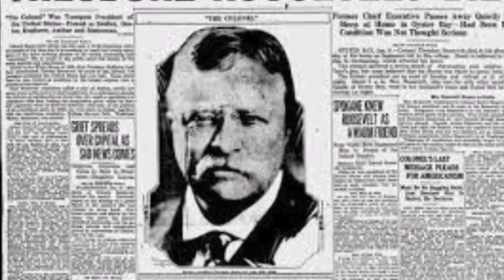Theodore Roosevelt the 26th President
This is an entry in the Project POTUS Film Festival about President Theodore Roosevelt and his many accomplishments.